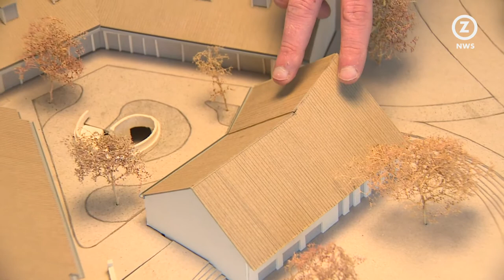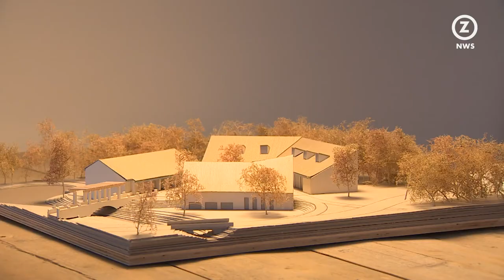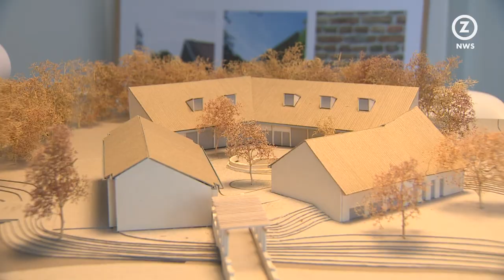Afstudeerproject | Vormgeving | Architectuur en Interieur hbo-opleiding | Zuyd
Overweeg je na het afronden van de opleiding Vormgeving | Architectuur en Interieur of Built Environment met specialisatie in bouwkunde aan Zuyd Hogeschool je master te behalen? Dat is mogelijk met de masteropleiding Architectuur. Noud Willers presenteerde voor zijn afstudeerproject aan de masteropleiding Architectuur een ontwerp voor een nieuw gemeentehuis voor de gemeente Beekdaelen. Ontdek meer over zijn project in deze video.

De masteropleiding Architectuur bij Zuyd onderscheidt zich van een opleiding aan een technische universiteit doordat de academische vorming en de beroepservaringsperiode simultaan plaatsvinden. Deze unieke combinatie van studeren en werken biedt waardevolle ervarings- en leermomenten die van essentieel belang zijn voor je professionele ontwikkeling. Het afstudeerjaar van de master is opgezet als een meesterproef, waarbij je het onderwerp uit het derde jaar meebrengt.

Are you considering pursuing a master’s degree after completing the Design | Architecture and Interior or Built Environment program with a specialization in architecture at Zuyd University of Applied Sciences? You can achieve this through the Master’s program in Architecture. Noud Willers presented a design for a new town hall for the municipality of Beekdaelen as his graduation project for the Architecture Master's program. Learn more about his project in this video.

The Master’s program in Architecture at Zuyd stands out from programs at technical universities by offering academic training and professional experience simultaneously. This unique combination of study and work provides valuable experiences and learning opportunities that are essential for your professional development. The final year of the master’s program is designed as a master’s thesis, where you build upon the subject from your third year.